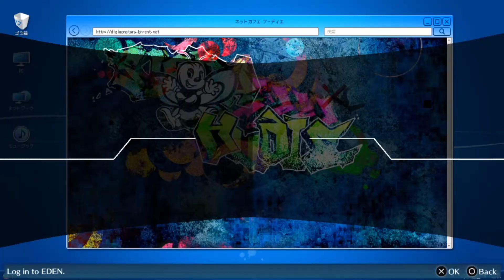Digimon Story: Cyber Sleuth - Hacker's Memory#06-Where is Mephisto?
Time to go visit Erika and see what is that wormmon up to nowadays. It looks like  we have a pretty good case coming up.